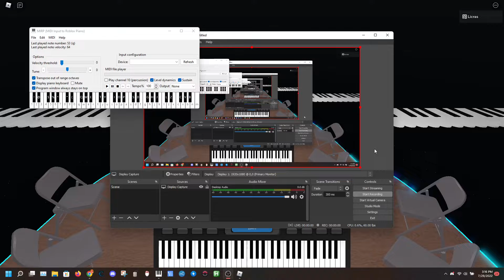Roblox Virtual Piano: Mili - Summoning 101 (Hard) (Auto)